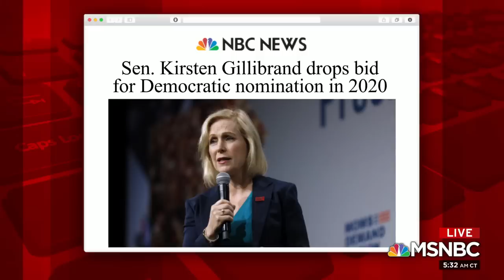Senator Kirsten Gillibrand Drops 2020 Bid As Third Debate Takes Shape | Morning Joe | MSNBC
As the third Democratic 2020 debate moves to only one night rather than two and only 10 candidates qualify for the stage, Sen. Kirsten Gillibrand of New York announces she is dropping her bid for the presidency. The panel discusses.